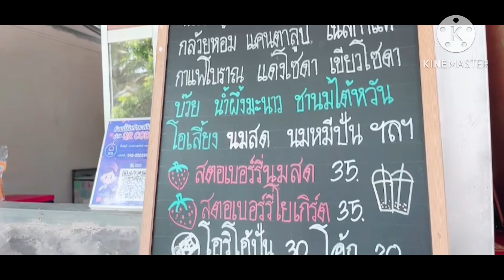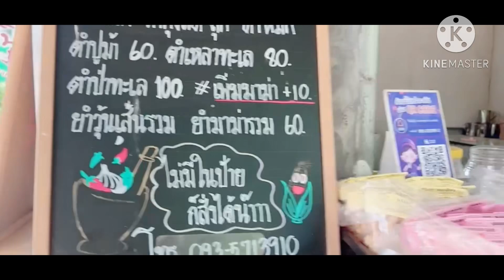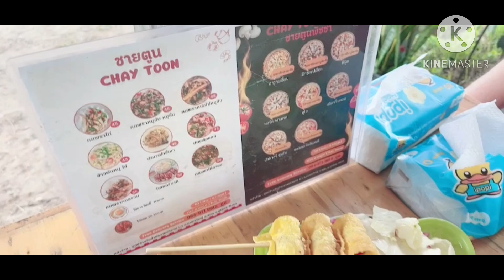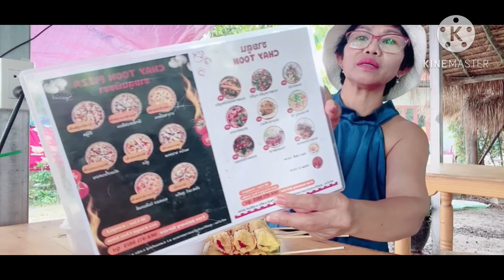EP.716 พากินอาหารภัตตาคารชนบทอีสานใต้ บุรีรัมย์บ้านเอ็ง ￼